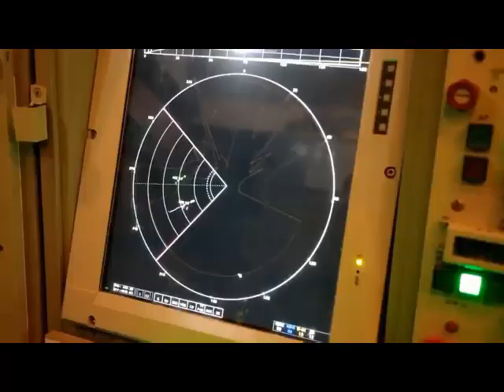Modern Iskander, S400 and Tornado missiles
@Modern weapons